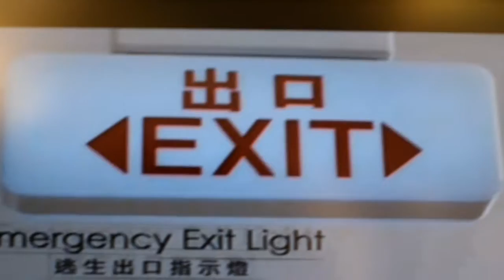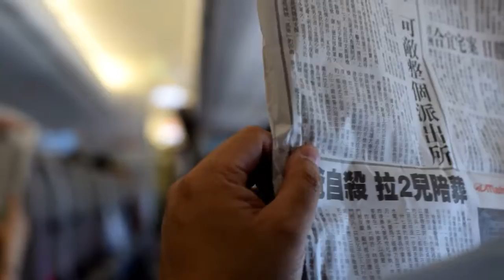#13 BYE BYE BALI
We say AHOI to wonderful islands, loud geckos and warmhearted people. THANK YOU FOR BEING AMAZING!

Camera:
Nikon 5300
Lense 50mm / f 1.8
Samsung S7edge